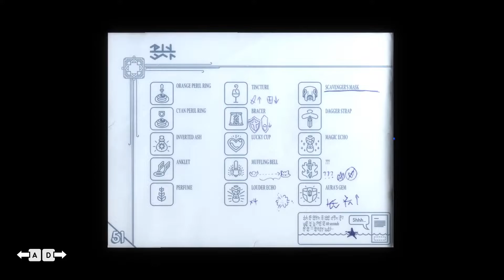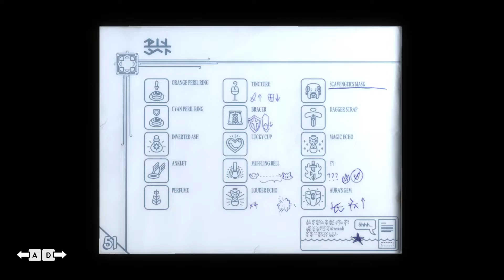Tunic - October 16, 2022 Livestream (Part 1)